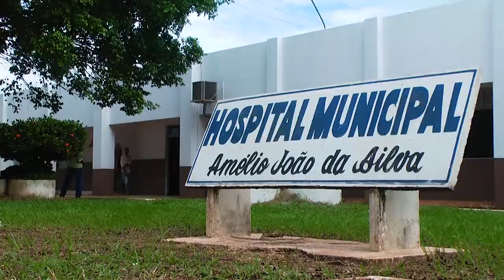Enfermeiro explica a forma de atendimentos no Hospital municipal